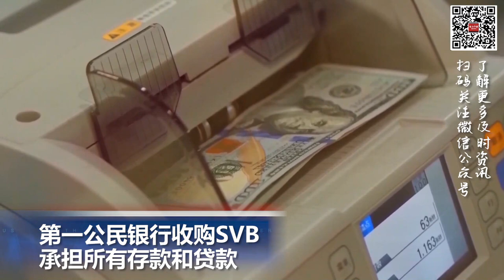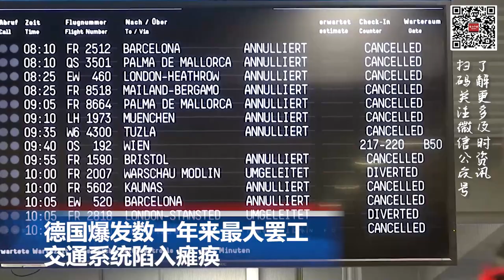第一公民银行收购硅谷银行并承担所有存款和贷款；田纳西州28岁女性携枪突袭小学，6死多伤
00:00  片头

00:06  田纳西州28岁女性携枪突袭小学，6死多伤

01:18  第一公民银行收购SVB 承担所有存款和贷款

02:40  普京宣布将在白俄部署战术核武器

03:20  德国爆发数十年来最大罢工 交通系统陷入瘫痪

04:13  马英九率团抵达大陆展开祭祖及青年交流活动